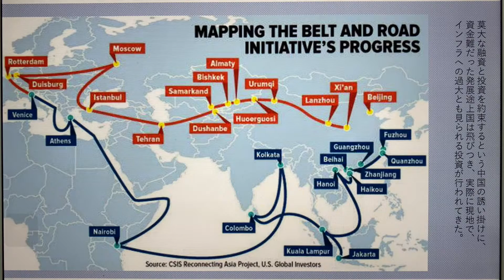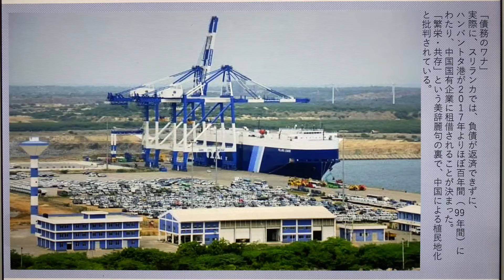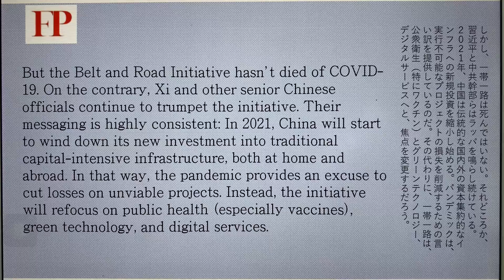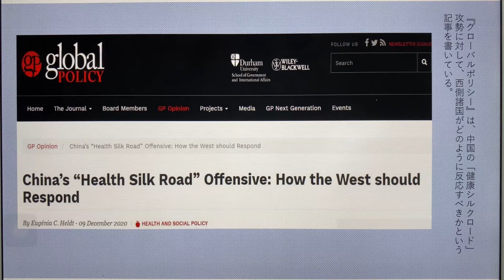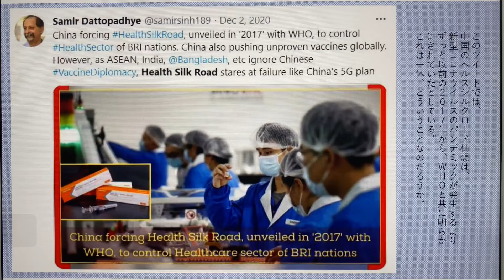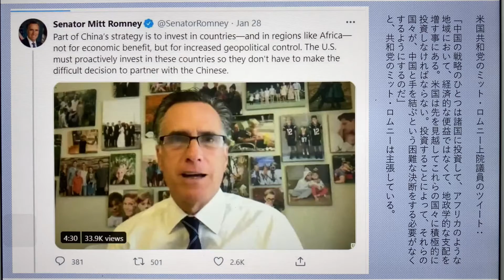一帯一路とコロナ禍。ベルト＆ロードの変容版： 中国のヘルスシルクロードとは。【元特派員と学ぶニュース英語】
一帯一路とコロナ禍。ベルト＆ロードの変容版： ヘルスシルクロードとは。パンデミックを機に始まった中国のヘルスシルクロード構想は、新型コロナウイルスのパンデミックが発生するよりずっと以前の2017年からＷＨＯと共に明らかにされていたという。その事は一体何を意味するのだろうか。【元特派員と学ぶニュース英語】

最新の興味深いニュース英語を中心に英文を読んでいきます。ホストは世界20か国を取材し、国際機関でアジアのジャーナリストを強化育成してきた国際報道ジャーナリストです。

石川雅一プロフィール：
　東証ペンクラブ会員、学校法人評議員。国際ジャーナリストとして米国・中東・アジアの20か国を取材。アフガニスタン内戦、カシミール内戦、アメリカ海軍、NASA、国連安全保障理事会などをカバー。クアラルンプールにある国際機関の講師としてアジア各国の放送局のジャーナリストやディレクターたちを養成。MBA。早稲田大学大学院商学研究科修了。「学科長賞」受賞。早稲田大学大学院博士後期課程中退。一級小型船舶操縦士、剣道初段、趣味は能楽。

☆石川雅一のKindle著書
『スピンオフ・イノベーション　ビッグファーマとバイオベンチャー』Kindle版